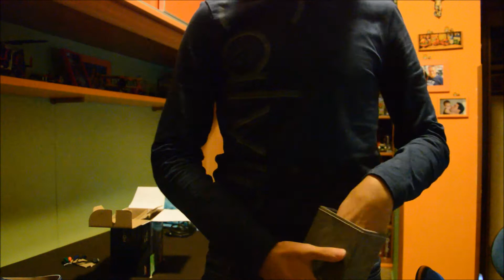#7 Sfida "Ogni gol una cintata"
Bella Ragazzi siamo qui a presentarvi il video godetevelo tutto
Noi ci vediamo alla prossima un saluto da Davide e da Dario